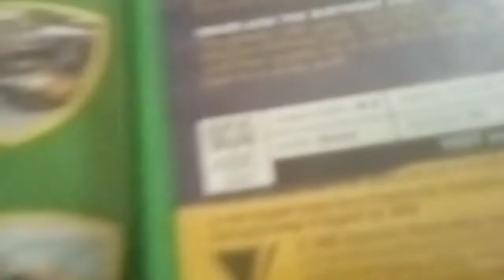plucky's Tiny toons (my version) #2